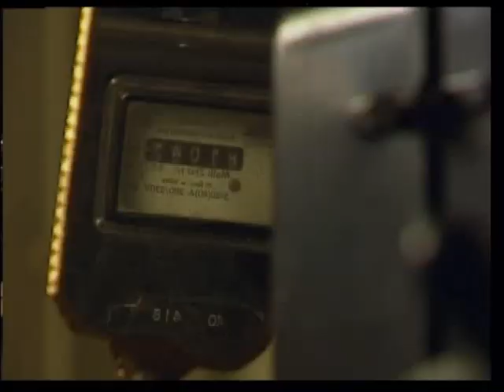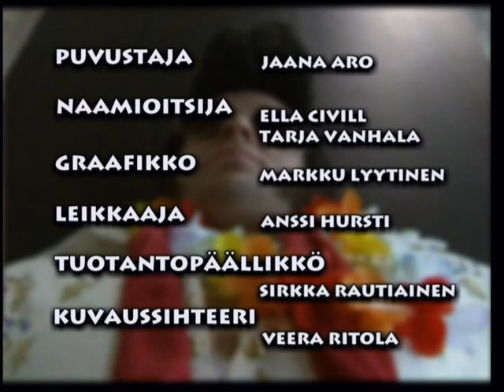Kummeli Lääkärit Tulessa - Shakin Stevens, apu Amerikasta (2/2)